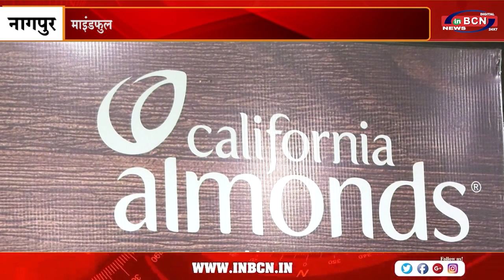माइंडफुल ईटिंग और परिवार की सेहत के लिए रोज खाए मुट्ठीभर बादाम नेहा रंगलानी | INBCN NEWS